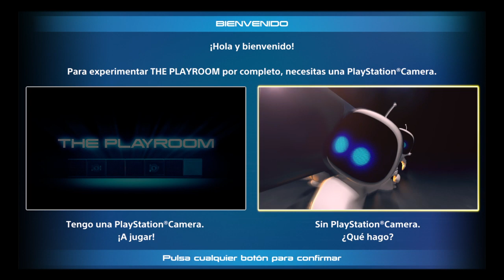THE PLAYROOM_20201120204028